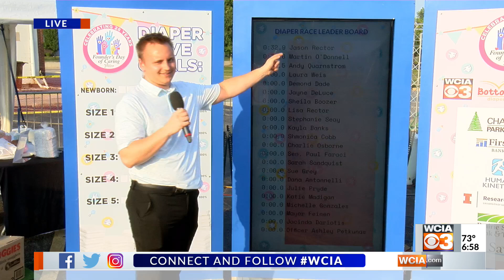WCIA's Mitchell Rife shares the top time for the Diaper Race so far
WCIA's Mitchell Rife provides an update on the diaper racing leaderboard. The fastest time so far is Jason Rector with 32.9 seconds.